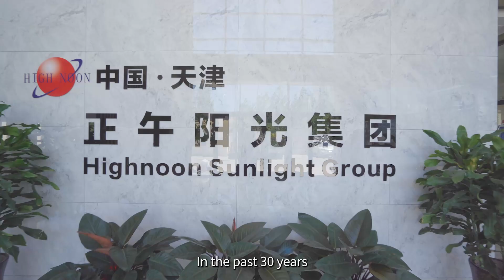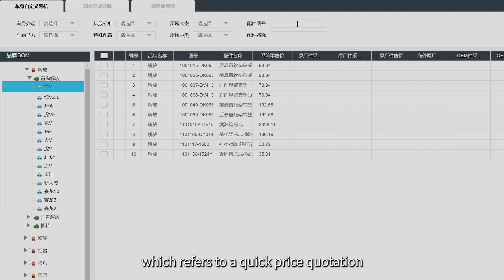WHO WE ARE?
• Multi-brand of truck for spare parts: FOTON,SHACMAN,DONGFENG,SINOTRUCK,FAW,JAC.
• One stop solution of truck spare parts: besides body replacement spare parts, covering engine, gearbox, chassis replacement.
• Qualified technicians: assist to judge the parts problem.
• Well-trained EPC parts system: ensure accuracy of spare parts when there can not find OEM number on the part.
• .Excellent Customer Service: Prompt response and fast delivery time for parts collection.
• Upfront Price Estimate: Parts good value+ delivery cost
• Service Guarantee: Follow up from inquiry until  your end customers vehicle back to the road.
• Client Complaints: Parts quality is the essential core to keep people safe.

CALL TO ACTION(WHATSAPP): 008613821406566